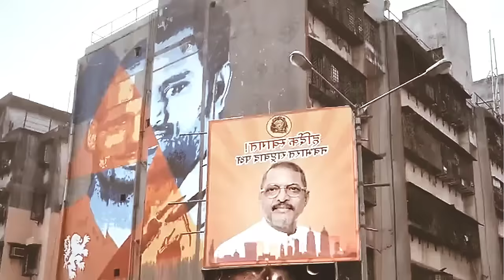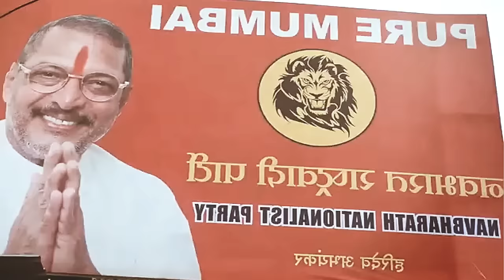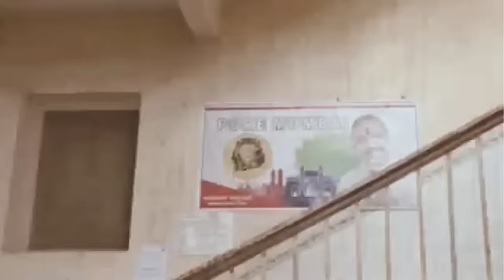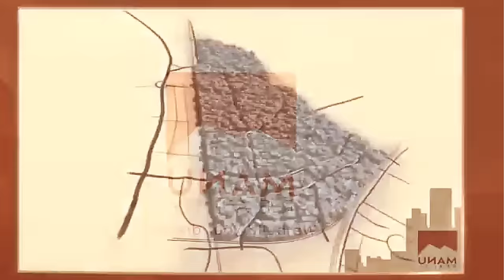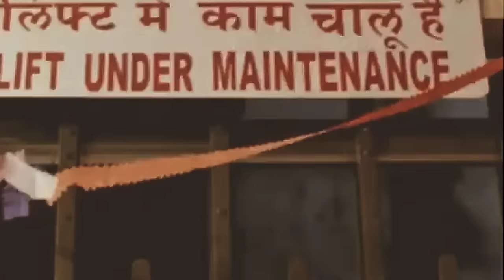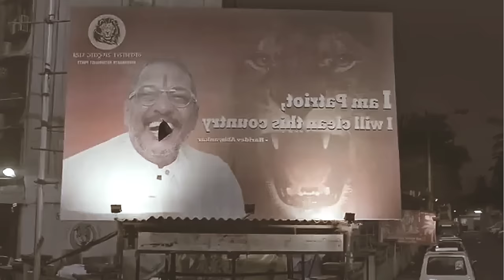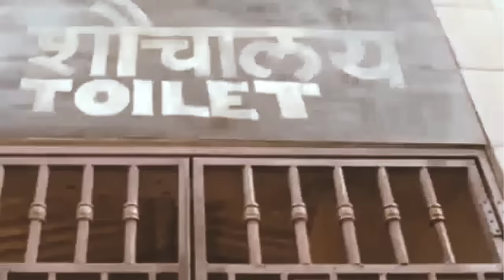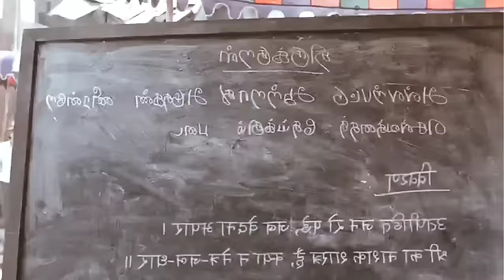Kaala Full HD Hindi Dubbed Movie | Rajnikant | Nana Patekar | Huma qureshi | 1080 Full HD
director = Ranjith

kalakar=
1. Rajnikant
2. humma qureshi
3.nana patekar
4. anjali patil
5.samuthirakhani
6.saya ji shinde
7. pankaj tripathi
8.vikar jeet kanwarpal